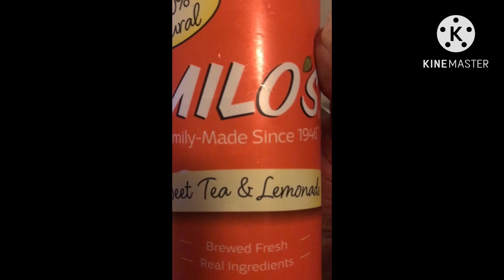A Day at work with my friend the Squirrel 🐿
Today was just a regular day but with our friend the squirrel 🐿.